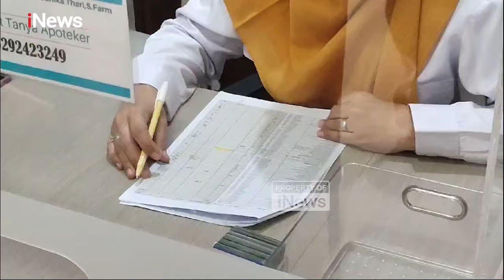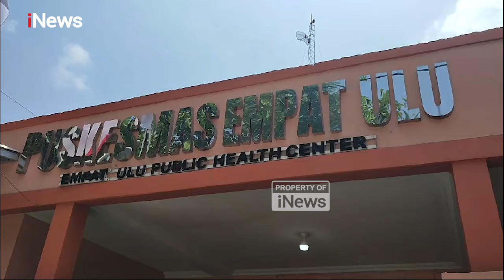Warga Palembang Diduga Tertular Cacar Monyet, Dikarantina Selama 2 Minggu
Puskesmas 4 Ulu Kota Palembang menemukan seorang warga yang diduga atau suspek tertular virus cacar monyet atau monkeypox. Untuk mencegah penularan, pasien telah diobati dan dikarantina selama dua minggu.

Menurut keterangan dokter Puskesmas 4 Ulu, ibu rumah tangga berinisial J itu mengalami gejala berupa tanda luka seperti koreng hitam di bagian telapak tangan dan kakinya.

“Pasien diduga tertular dari tetangganya. Untuk mencegah penularan lebih lanjut, pasien yang suspek virus cacar monyet atau monkeypox telah diberi obat dan dikarantina secara mandiri selama dua minggu,” ujar dokter puskesmas, Selasa (3/9/2024).

Penemuan ini sudah dilaporkan oleh pihak Puskesmas ke Dinas Kesehatan Provinsi Sumatera Selatan dan sedang dalam proses pendalaman.

Untuk memastikan penyakit yang diderita pasien, pihak dokter masih menunggu hasil uji laboratorium. Selama menunggu hasil laboratorium, pihak Puskesmas setiap hari memantau kondisi pasien.